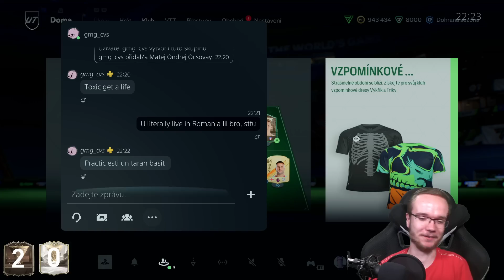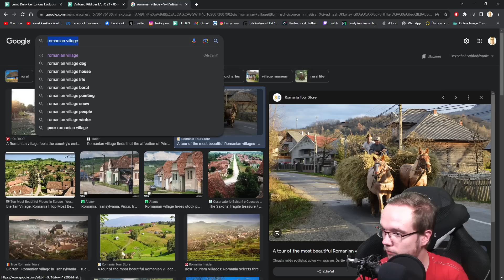FINÁLE TURNAJU PROTI RUMUNOVI! 😳🇷🇴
▬▬▬▬▬▬▬▬▬▬▬INFO▬▬▬▬▬▬▬▬▬▬▬▬▬▬▬
▶️ Hry na PS5 natáčam pomocou: Elgato 4k60
▶️ Editujem v programe: Sony Vegas Pro 20